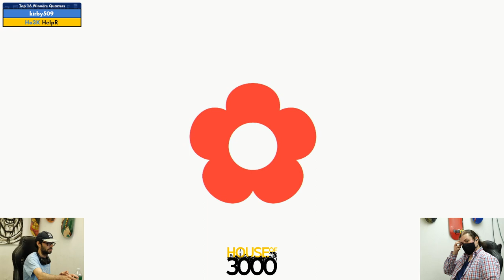Xeno339 Top 16 Winners Quarters kirby509 vs HelpR